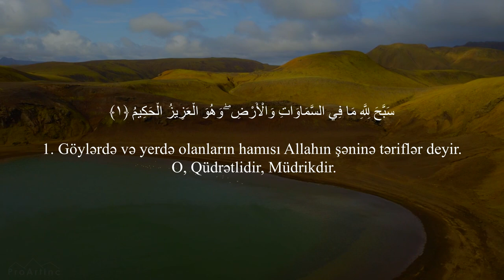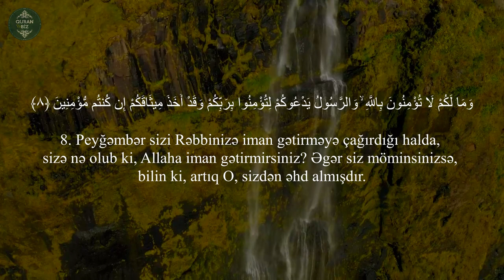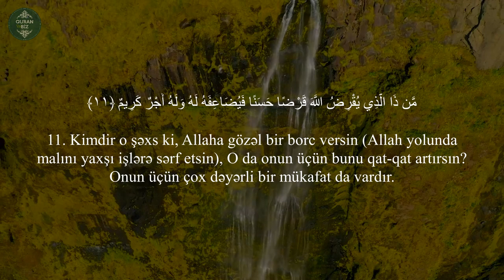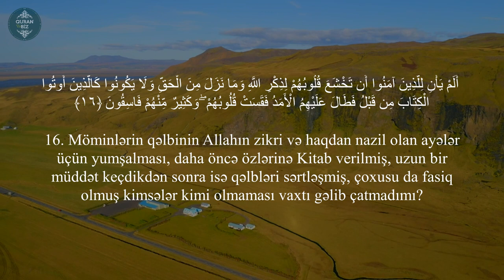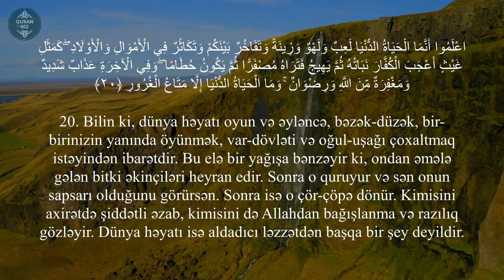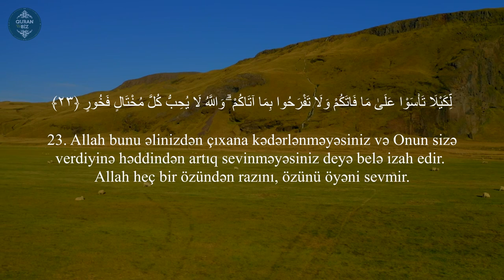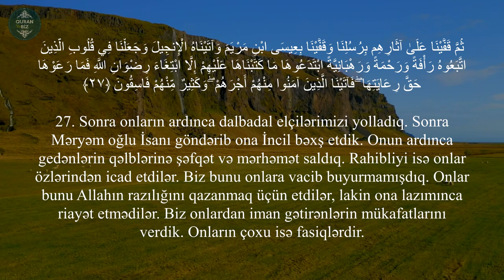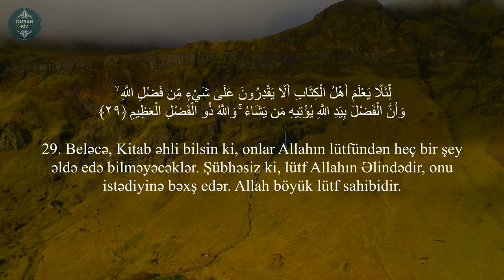ƏN GÖZƏL QURAN QİRAƏTİ..Hədid surəsi - Khalid Al Juhaym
57. əl-Hədid surəsi
"Dəmir" surəsi, 29 ayə,

Məşhur qarilər:
İdris Abkar.
Saad Al Ghamdi
Mişari ar-Raşid
Feysal ar-Ruşud
Muhammad Al-Luhaidan
Abdul Həlim
İslam Subhi

 1. Fatihə surəsi 2. əl-Bəqərə surəsi 3. Ali-İmran surəsi 4. ən-Nisa surəsi
5. əl-Maidə surəsi 6. əl-Ənam surəsi 7. əl-Əraf surəsi 8. əl-Ənfal surəsi
9. ət-Tovbə surəsi 10. Yunus surəsi 11. Hud surəsi 12. Yusuf surəsi
13. ər-Rad surəsi 14. İbrahim surəsi 15. əl-Hicr surəsi 16. ən-Nəhl surəsi
17. əl-İsra surəsi 18. əl-Kəhf surəsi 19. Məryəm surəsi 20. Ta ha surəsi
21. əl-Ənbiya surəsi 22. əl-Həcc surəsi 23. əl-Muminun surəsi
24. ən-Nur surəsi 25. əl-Furqan surəsi 26. əş-Şuəra surəsi
27. ən-Nəml surəsi 28. əl-Qasas surəsi 29. əl-Ənkəbut surəsi
30. ər-Rum surəsi 31. Loğman surəsi 32. əs-Səcdə surəsi
33. əl-Əhzab surəsi 34. Səba surəsi
35. Fatir surəsi 36. Ya sin surəsi 37. əs-Saffat surəsi
38. Sad surəsi 39. əz-Zumər surəsi 40. Ğafir surəsi
41. Fussilət surəsi 42. əş-Şura surəsi 43. əz-Zuxruf surəsi
44. əd-Duxan surəsi 45. əl-Casiyə surəsi 46. əl-Əhqaf surəsi
47. Muhəmməd surəsi 48. əl-Fəth surəsi
49. əl-Hucurat surəsi 50. Qaf surəsi 51. əz-Zəriyət surəsi
52. ət-Tur surəsi 53. ən-Nəcm surəsi 54. əl-Qamər surəsi
55. ər-Rahmən surəsi 56. əl-Vaqiə surəsi 57. əl-Hədid surəsi
58. əl-Mucadilə surəsi 59. əl-Həşr surəsi 60. əl-Mumtəhənə surəsi
61. əs-Saff surəsi 62. əl-Cumuə surəsi 63. əl-Munafiqun surəsi
64. əl-Təğabun surəsi 65. ət-Talaq surəsi 66. ət-Təhrim surəsi
67. əl-Mulk surəsi 68. əl-Qaləm surəsi 69. əl-Həqqa surəsi
70. əl-Məaric surəsi 71. Nuh surəsi 72. əl-Cinn surəsi
73. əl-Muzzəmmil surəsi 74. əl-Muddəssir surəsi
75. əl-Qiyəmə surəsi76. əl-İnsan surəsi 77. əl-Mursəlat surəsi
78. ən-Nəbə surəsi 79. ən-Nəziət surəsi 80. Əbəsə surəsi
81. ət-Təkvir surəsi 82. əl-İnfitar surəsi 83. əl-Mutaffifin surəsi
84. əl-İnşiqaq surəsi 85. əl-Buruc surəsi 86. ət-Tariq surəsi
87. əl-Əla surəsi 88. əl-Ğaşiyə surəsi 89. əl-Fəcr surəsi 90. əl-Bələd surəsi
91. əş-Şəms surəsi 92. əl-Leyl surəsi 93. əd-Duha surəsi
94. əş-Şərh surəsi 95. ət-Tin surəsi 96. əl-Ələq surəsi
97. əl-Qadr surəsi 98. əl-Beyyinə surəsi 99. əz-Zəlzələ surəsi
100. əl-Adiyat surəsi 101. əl-Qariə surəsi 102. ət-Təkəsur surəsi
103. əl-Əsr surəsi 104. əl-Huməzə surəsi 105. əl-Fil surəsi
106. Qureyş surəsi 107. əl-Maun surəsi 108. əl-Kovsər surəsi
109. əl-Kəfirun surəsi 110. ən-Nəsr surəsi 111. əl-Məsəd surəsi
112. əl-İxlas surəsi 113. əl-Fələq surəsi 114. ən-Nəs surəsi